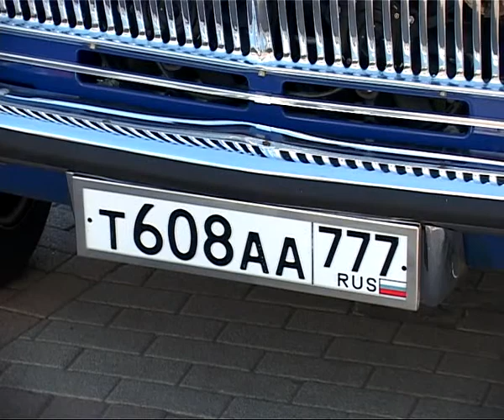Олимпийский пробег прошёл без происшествий